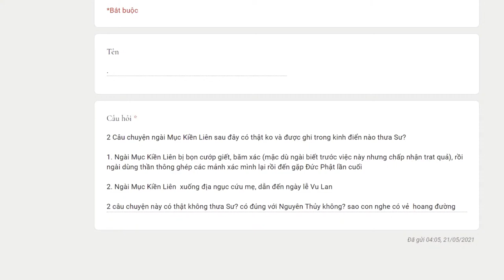608. Lịch sử ngài Mục Kiền Liên có giống như lời truyền miệng?